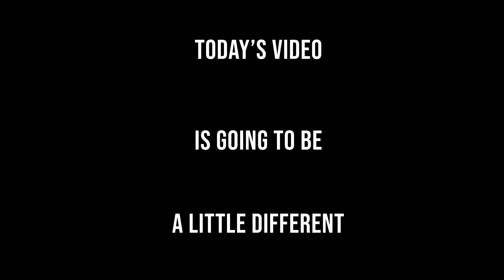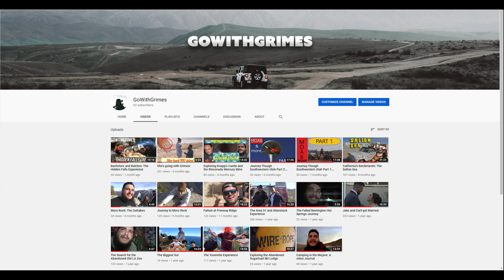Operation Brendsgiving and Franco's October Surprise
Sometimes, you have to let your friends know you care. What better way to do that then to catch them off guard and film them at their most vulnerable?